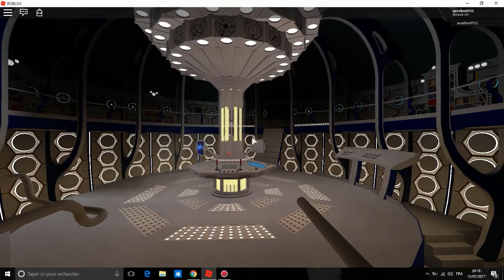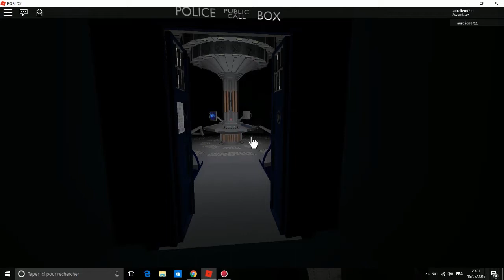ROBLOX "Neon TARDIS Construction" (by Lord_Hagenost)